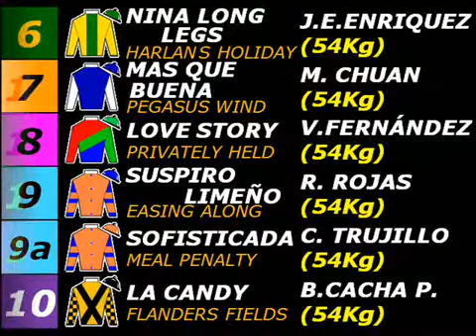SUSPIRO LIMEÑO – CLÁSICO POLLA DE POTRANCAS Gr I